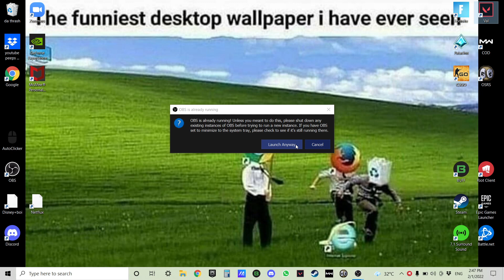Bruh what shop is this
my night market going to suck